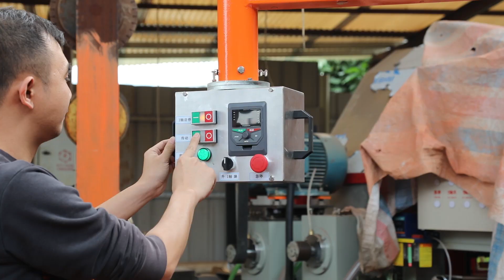Hoyun600 Single Group Multi-blades Automatic Cutting Machine Mosaic Cutting Ceramic Tiles Cutting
This model is the latest processing equipment for mosaic, foamed ceramics and stone concave and convex lines. The machine has an exquisite structure, and stable operation.The shape of the grinding wheel adopts customized diamond wheels(Customize grinding wheels with different curves/shapes according to your needs).The machine can be customized according to customer needs. Spindle speed is variable frequency speed regulation. This is a multi-purpose model: when it's at low speed, it can produce mosaic and foamed ceramic line shapes; when it's at high speed, it can be installed with cutting blades to cut mosaics,ceramic tiles, stones, red bricks, terrazzo, and antique tiles. The machine has the characteristics of multi-function, like cutting,and shaping stone lines and other concave and convex shapes, It's very suitable for use in stone, mosaic, foam ceramic processing plants.

Machine Features:
1. Frequency conversion speed regulation, one machine for multiple purposes.
2. Low consumption of grinding wheel,diamond grinding wheel has a relatively long service life.
3. Low breakage rate of finished products.
4. Fast grinding/cutting speed.

Hoyun company is mainly manufacturing full set of ceramic tile processing machinery, like ceramic tile cutting machine, ceramic tile polishing machine, ceramic tile chamsfering machine, etc.

📝 Types: edging machine for stone, edge polisher machine granite, automatic edge polishing machine marble, porcelain edge machine, stone edge polishing machine, arc edge polishing machine foshan, stone edge polisher, vertical stone edge polisher
 etc.